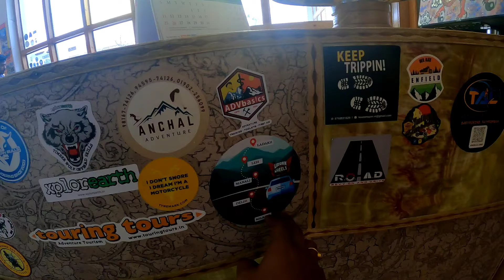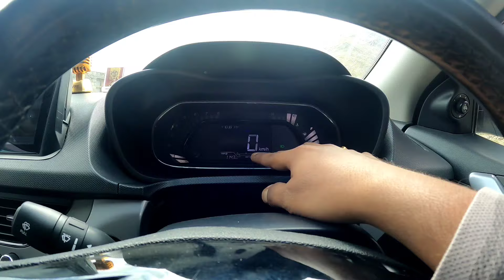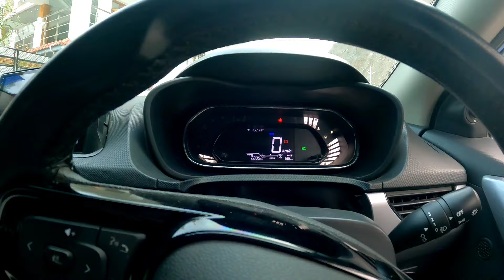Padum to Kargil by Suru Village and Panikhar Village || Tata Nexon || Kolkata to Ladakh Episode 4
Day 4 (Kolkata to Ladakh)
Padum Zanskar to Kargil - 240 Kilometres🔥
Departure Time - 1:00 Pm (Padum)
Arrival Time - 7:20 Pm (Kargil)
Total Time - 6 Hours and 20 Minutes of Driving (70% Very Good roads with having 30% of Bad Roads )

Route - Padum Zanskar ➡️ Phey ➡️ Hamling ➡️ Drang Drung Glacier ➡️ Penzi La ➡️ Rung Dum ➡️ Suru Village - Suru Valley ➡️ Tongul ➡️ Panikhar ➡️ Kargil